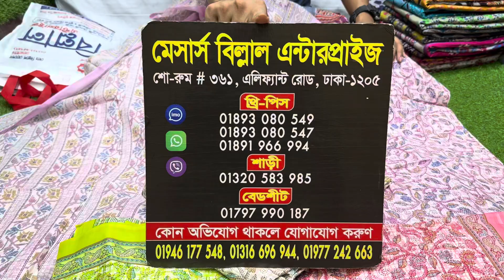প্যাটেল জয়পুরী থ্রি-পিস কিনুন পাইকারী দামে | Patel Joypori three piece collection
আমাদের অনলাইন নাম্বারসমূহ
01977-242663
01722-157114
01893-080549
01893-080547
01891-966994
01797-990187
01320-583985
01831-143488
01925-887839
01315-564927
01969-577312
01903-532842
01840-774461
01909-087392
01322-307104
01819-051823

৩৬১ ,এলিফ্যান্ট রোড ঢাকা-১২০৫

৩৭০, এলিফ্যান্ট রোড ঢাকা-১২০৫

৩৭০, এলিফ্যান্ট রোড ঢাকা-১২০৫

৩৭০, এলিফ্যান্ট রোড ঢাকা-১২০৫

দোকান নংঃ১১/১২
গ্রীণ স্মরনিকা শপিংমল (২য় তলা)
৩৬৯, এলিফ্যান্ট রোড ঢাকা-১২০৫

বুশরা কালেকশন
৩৬৯, এলিফ্যান্ট রোড ঢাকা-১২০৫

৩৬৯, এলিফ্যান্ট রোড ঢাকা-১২০৫